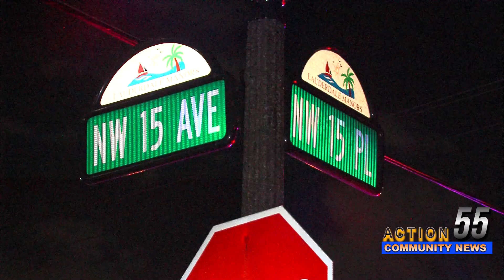Police investigating a man shot several time outside a Fort Lauderdale home near Midnight!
Breaking News overnight from Fort Lauderdale!
A shooting took place outside a home on Lauderdale Manor south of NW 19 st around 12am Midnight Sunday.

Fort Lauderdale police responded to shots fired and quickly blocked up the area. Crime scene truck rolled up and the CSI Tech took several photos and place over a 10 Yellow evidence markers next to bullet shells fired by the shooter. Right in a homes front yard next to a bloody article of clothing.

What i hear is a man was shot, taken to a hospital, the shooter ran off on foot. This for hours was a active crime scene near NW 15 Ave and NW 15 Pl in Fort Lauderdale!

Not much info so far,
Shooting victim condition: not known
Gunman info: not known
Who was shot: info not available

Stand-by for updates! Be careful out here, Stay low and safe, always be prepared for the worst!